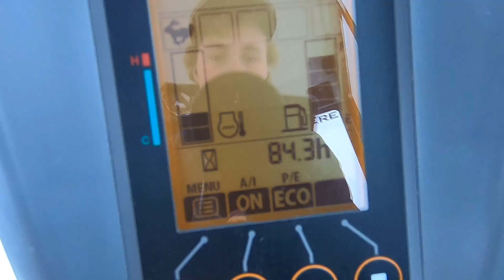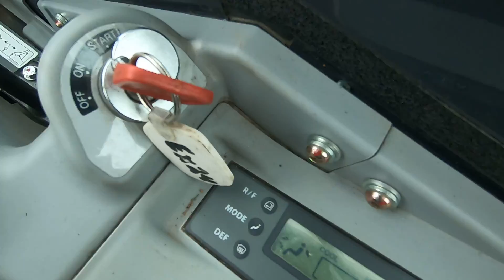Lot 1126: 2021 Deere 35G Mini Excavator Will Be Sold At Auction!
This 2021 Deere 35G Mini Excavator Will Be Sold At Auction! for all the auction details!